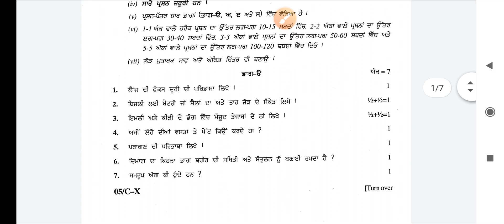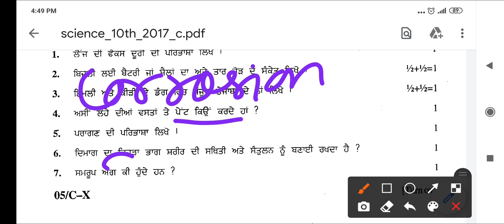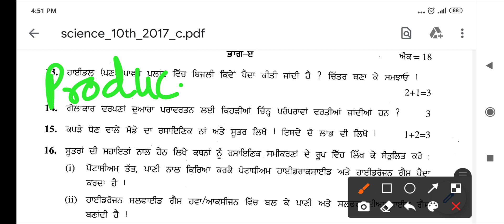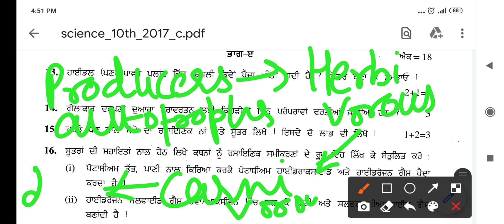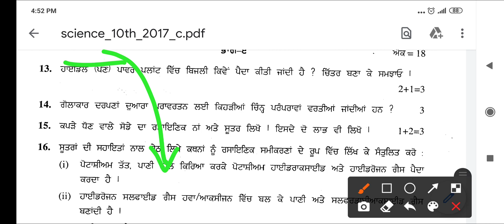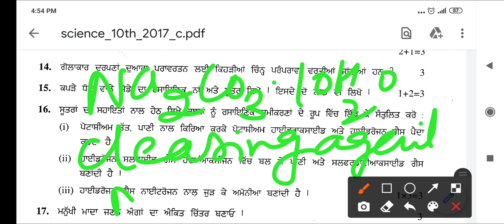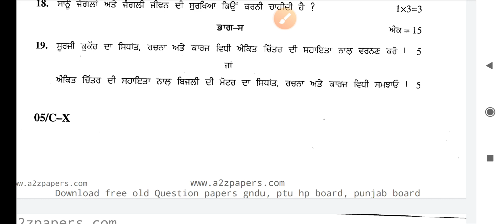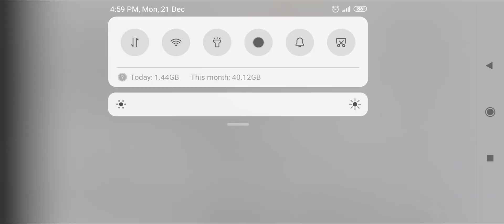X, 2017 science paper explained Monika mehta Gssslohgarh